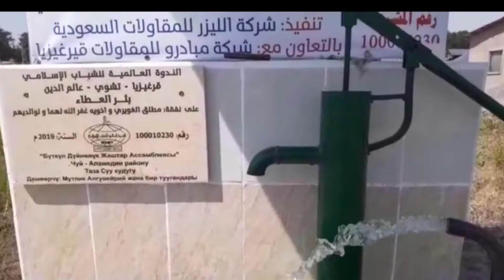الماء في قيرغيزيا 2020